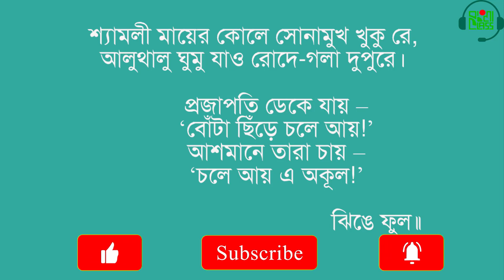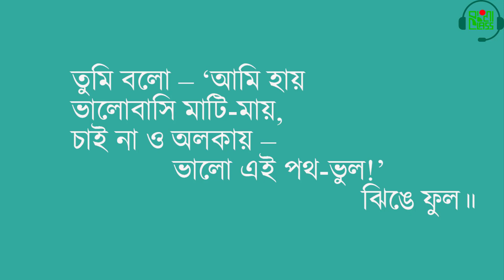ঝিঙে ফুল || কবিতা || ষষ্ঠ বাংলা কবিতা || Six Bangla || Jhinge Full || Kobita